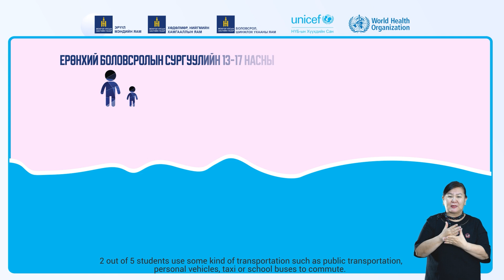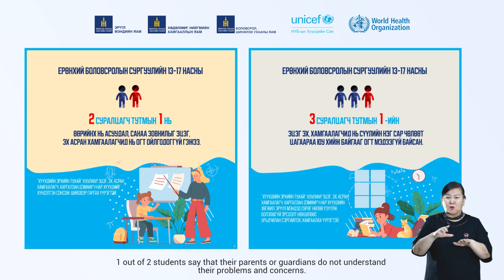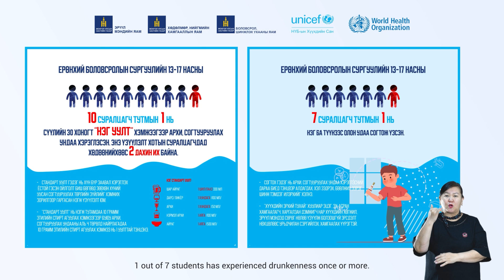MN Agency | Branding Agency | Marketing Communication | Digital Marketing | Event Management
Sudalgaa tailan animation